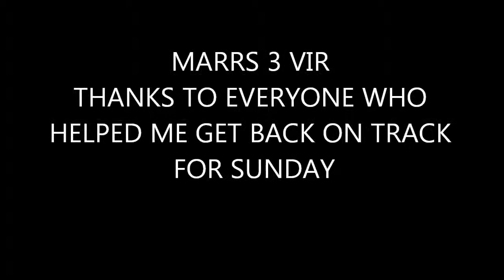MARRS 3 VIR